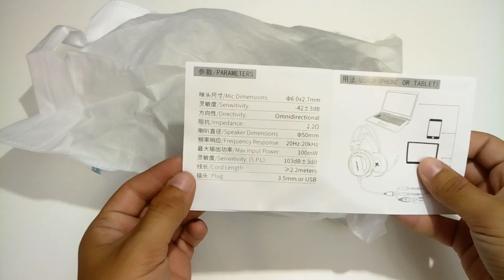Xiberia V10 - бюджетные наушники для игр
WebMoney
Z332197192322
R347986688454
Все деньги пойдут на развитие канала.